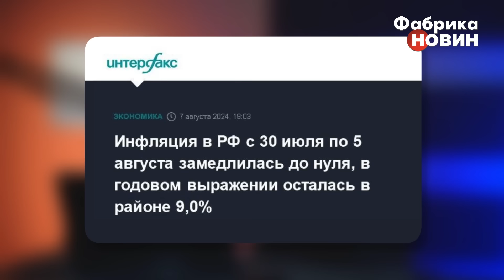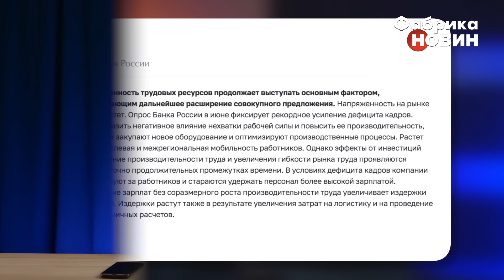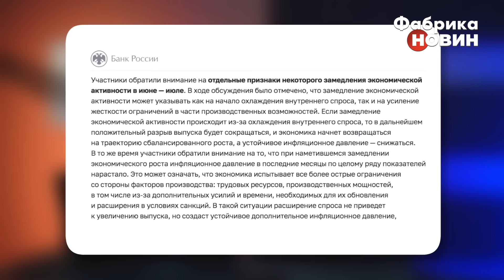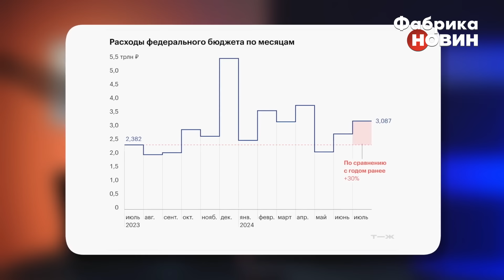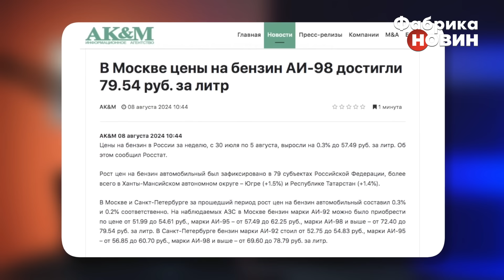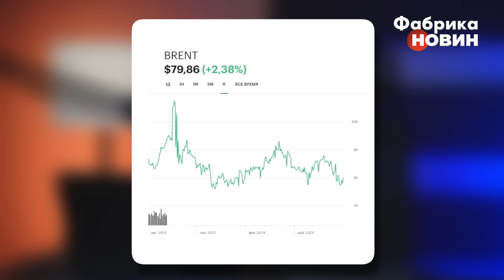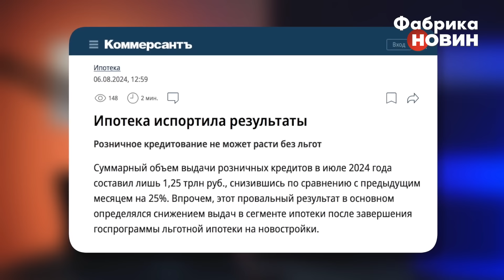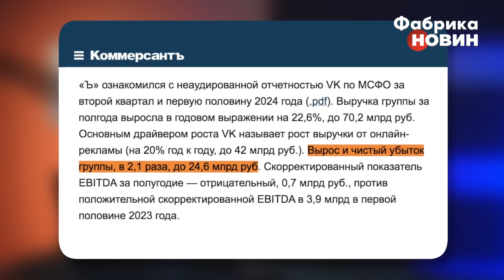Курськ СПУСТОШИТЬ ГАМАНЕЦЬ ПУТІНА! Втратить 2 цінних газових об'єктів. Кульмінація у вересні. МІЛОВ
Захоплення ЗСУ центральної газовимірювальної станції в "Суджі" вкрай негативно позначиться на газових контрактах РФ у Центральну та Східну Європу. Насамперед ідеться про постачання газу в Угорщину, Словаччину та Австрію. Річ у тім, що газовимірювальна станція "Суджа" сильно впливає на звіт за контрактними зобов'язаннями РФ перед клієнтами. А в нинішній ситуації заміряти обсяг прокачаного газу в Європу не є можливим. Ба більше, у перспективі ЗСУ можуть захопити й інший важливий газовий об'єкт у регіоні, що боляче вдарить по путінському гаманцю. Більше про це і не тільки розповів російський опозиційний політичний і громадський діяч, голова партії "Демократичний вибір" Володимир Мілов під час спілкування з Майклом Накі.

00:00 Інтерв'ю Майкла Накі з Володимиром Міловим
00:02 наскільки важлива газорозподільна станція в Суджі?
07:28 Стан російської економіки
14:14 Дефіцит бюджету РФ
16:40 Путін проведе мобілізацію?
19:14 Ціни на бензин у РФ
27:39 Чи зупинить Мосбіржа торгівлю юанями?
31:53 Іпотечне кредитування в РФ
34:50 Як уповільнення Youtube позначається на економіці РФ?